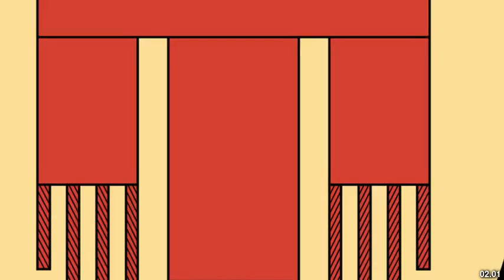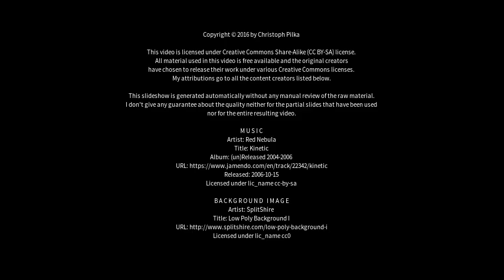Best places to visit